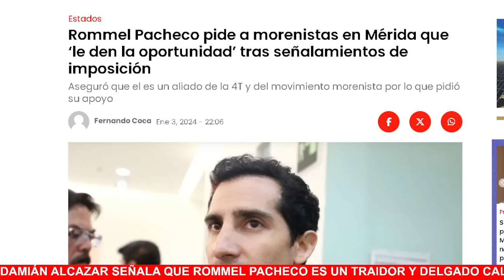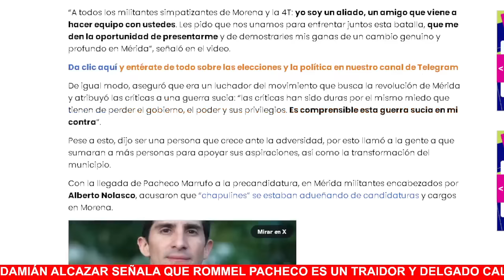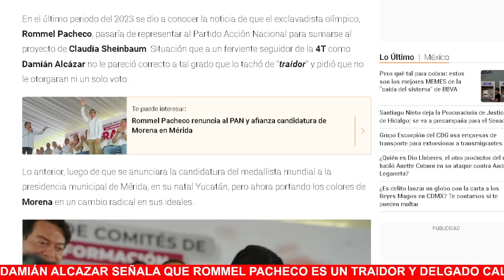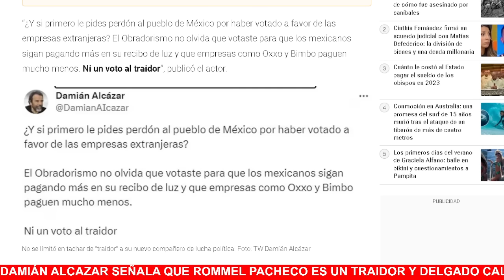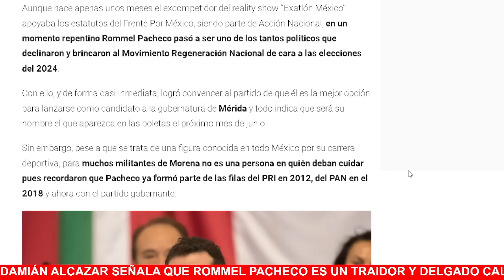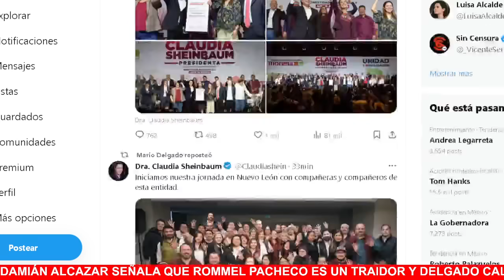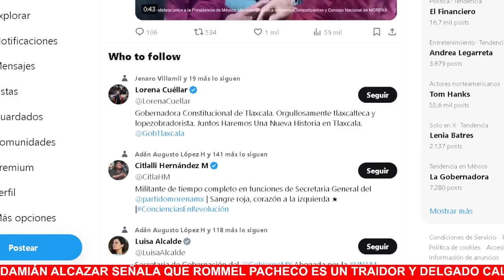BASES MORENISTAS RECLAMAN A MARIO DELGADO, NO AGARRES TANTOS CHAPULINES DEL PRIAN!